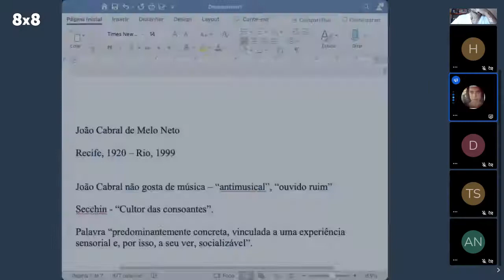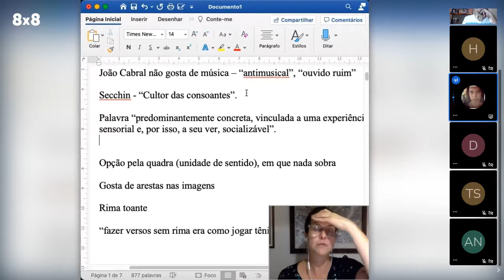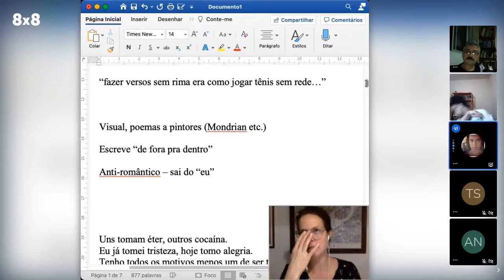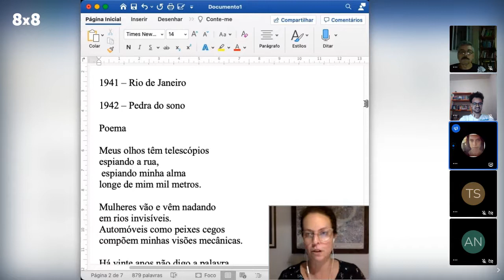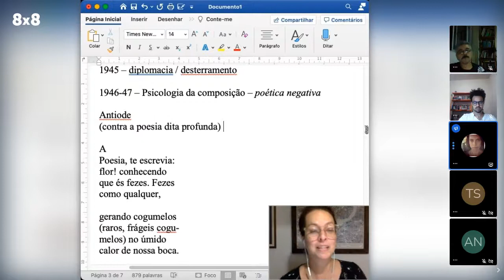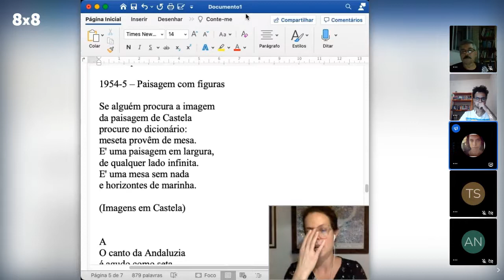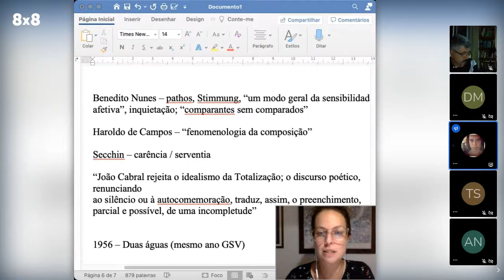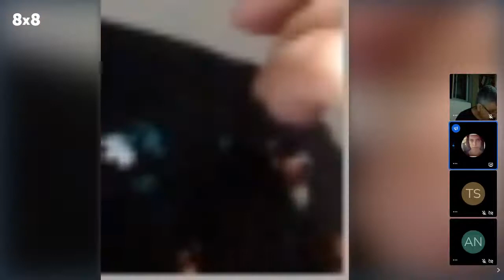João Cabral: Uma faca só lâmina